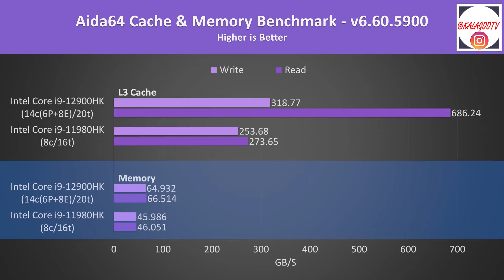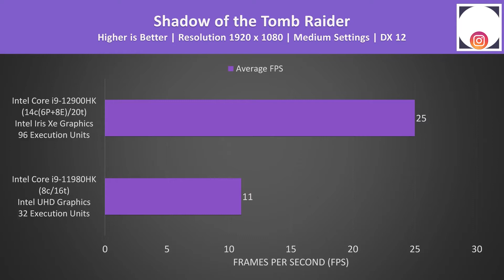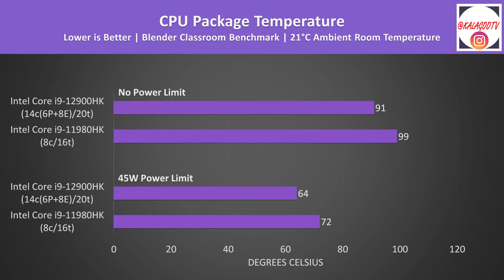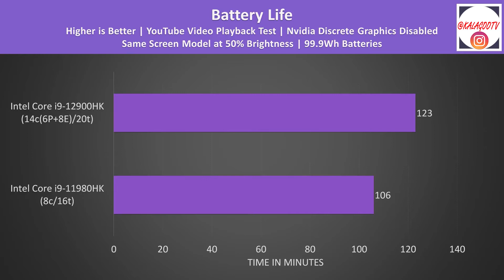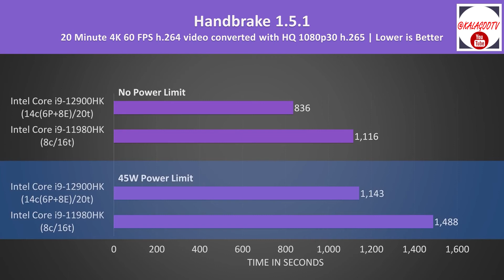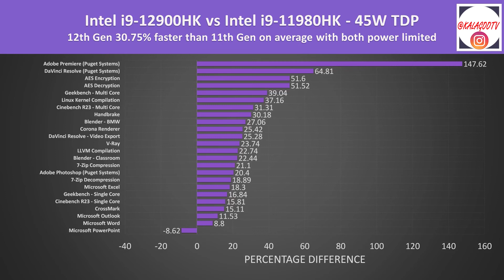11980Hk vs 12900HK مقایسه دو پردازنده غول لپ تاپی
سلام حالتون چطوره
تو این ویدیو براتون یه مدل لپ تاپ با دو نسل از نوع
corei9
اونم فوق پرچمداراشون را بررسی کردیم
این ویدیو دیگه تمام کرد همه چی رو
ببینید کی برنده میشه